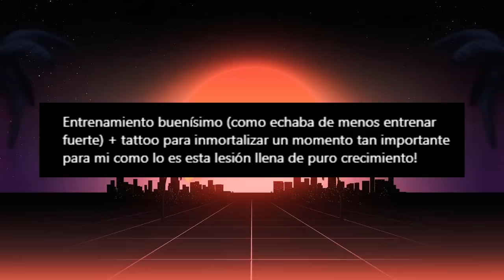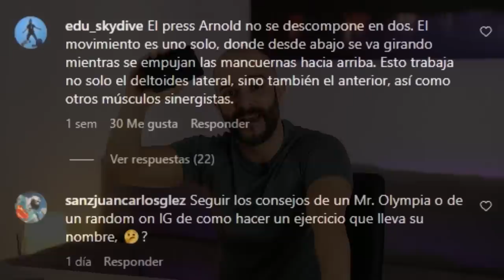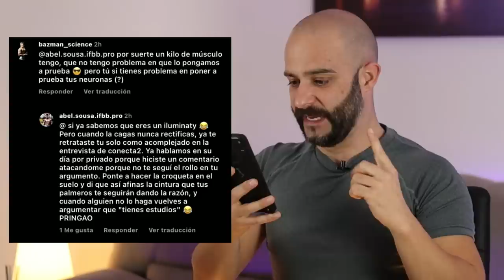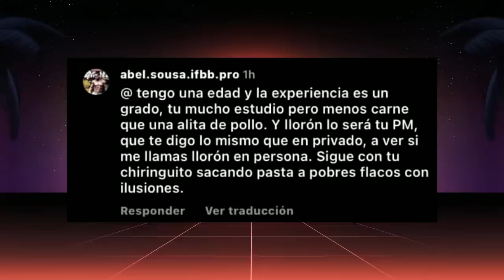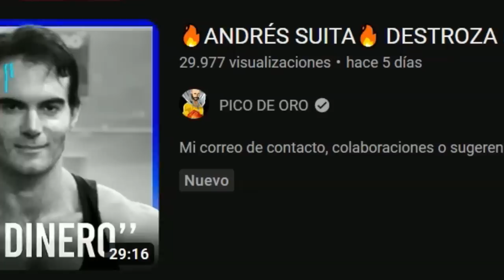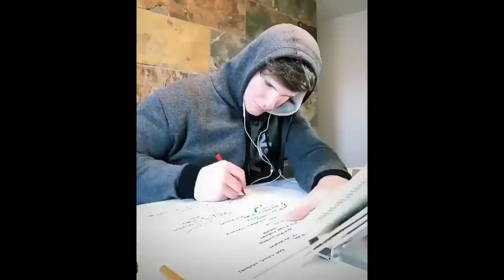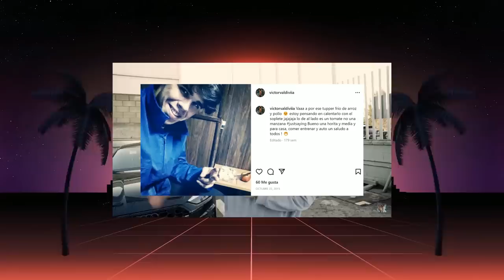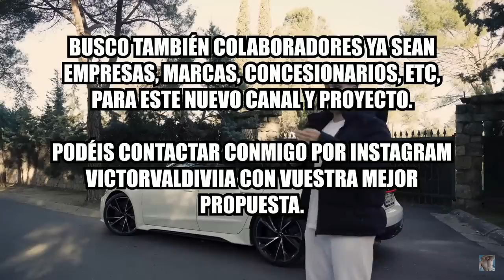VICTOR VALDIVIA 👉 EL HUMILDE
Víctor Valdivia se compra el coche de sus sueños en un vídeo titulado: MI NUEVO COCHE AUDI RS7 - Victor Valdivia (Un sueño cumplido a mis 27 años)

Hoy en la misa hablamos de Valdivia y el buen momento que pasa en sus tres canales: Victor Valdivia, Victor Valdivia POV y VictorValdiviaclips.

-mens physique
-classic physique
-212
- open

-Bikini fitness
-wellness
-Women’s Physique
-culturismo